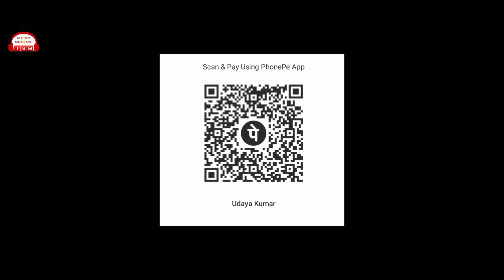Kele nanna maharani 2 full song || k.p.milan kumar || mainu IBM|| shiva power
kele nanna maharani 2 full song

LYRICS : mainu IBM
Singer: k.p Milan Kumar

producer: vikas a.s